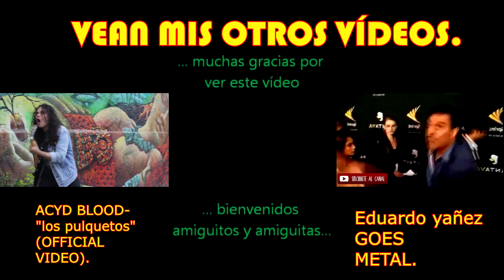M C Dinero (doblaje INGLÉS).